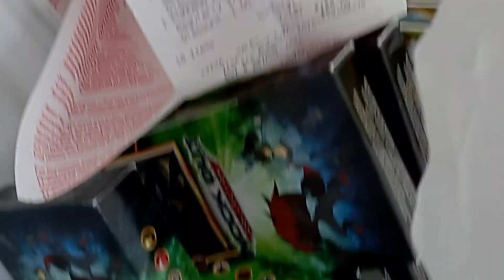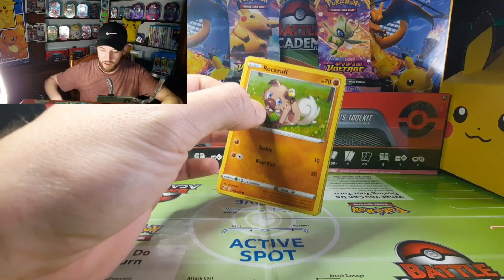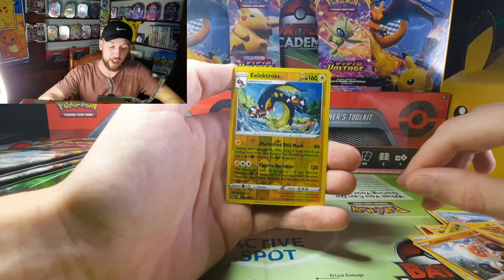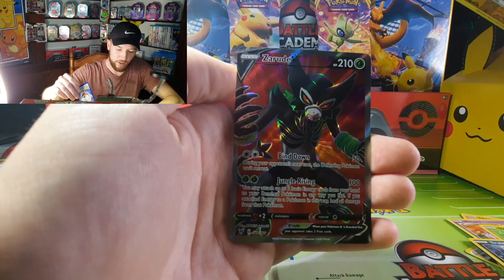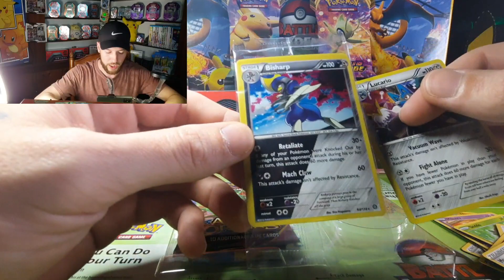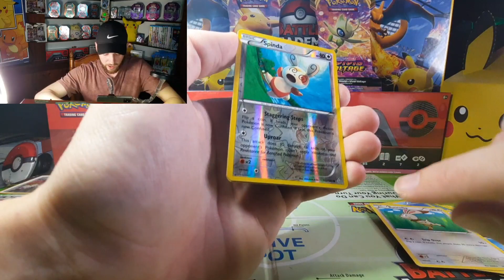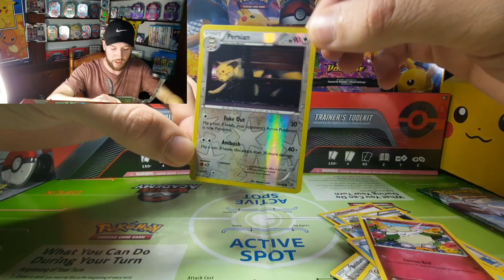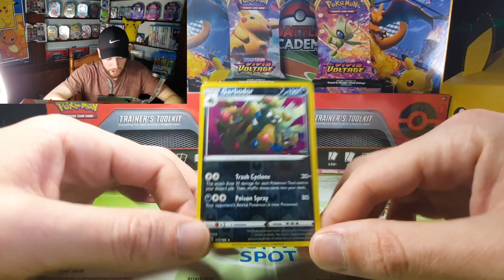Rayquaza, Pikachu Hunting In Vivid Voltage. Pokemon Valentines ❤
On this episode we hunt for my rayquaza and pikachu in vivid voltage and knockout collection boxs